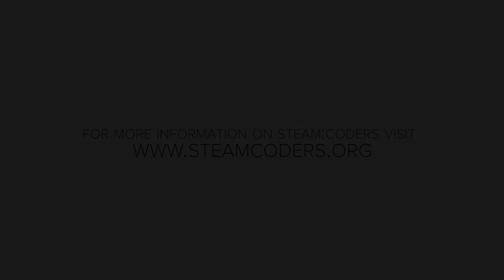SUPERCODERS Coding Camp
codeSpark and STEAM:CODERS team up to host a series of girls - coding and game making camps to celebrate Women's History Month in March. The kick - off event took place at Norma Coombs Elementary School.